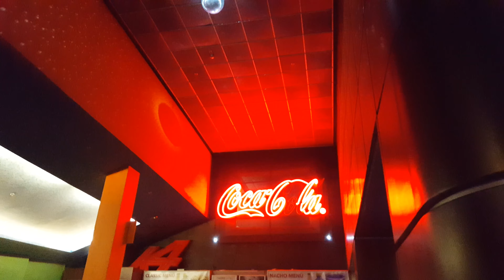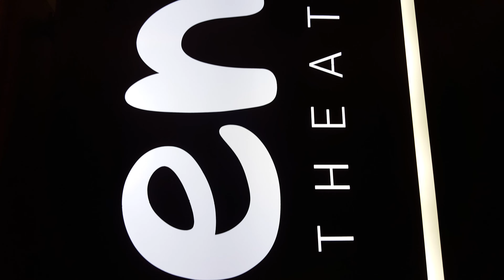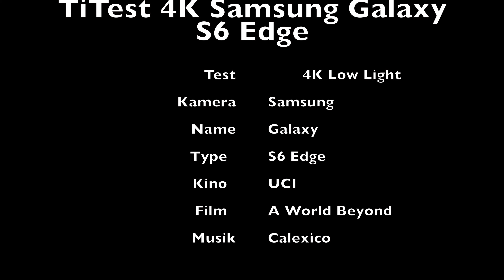Samsung Galaxy S6 4K UHD Camera Test City low light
4K Test Samsung Galaxy S6 Edge Millennium City mit Schlechten Lichtverhältnisse
Samsung Galaxy S6 4K UHD Camera Test